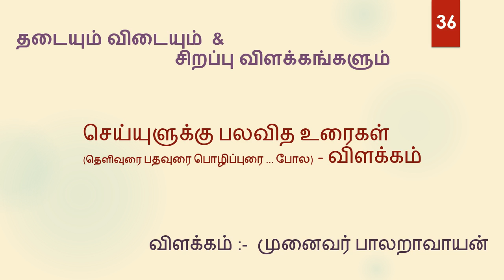36. பலவித உரைகள் விளக்கம்